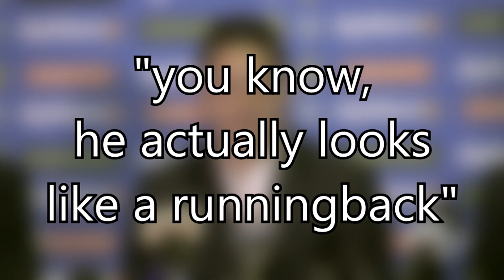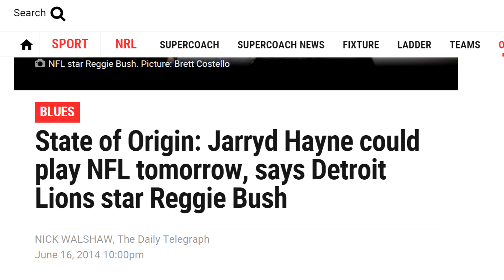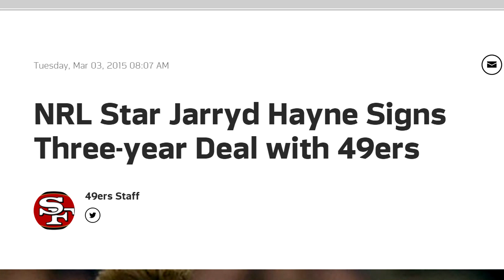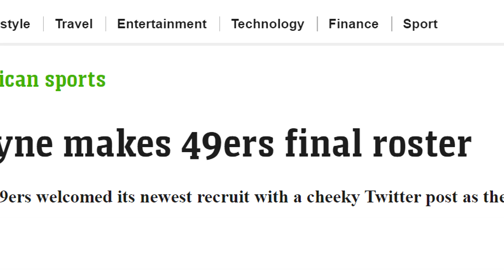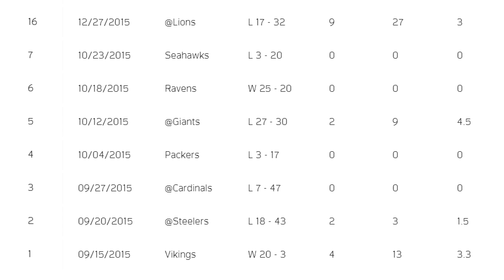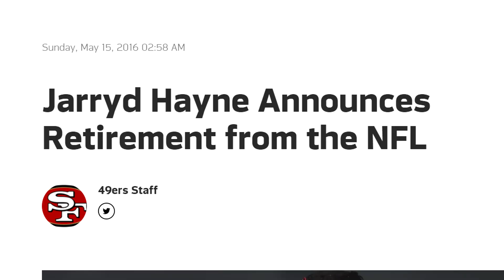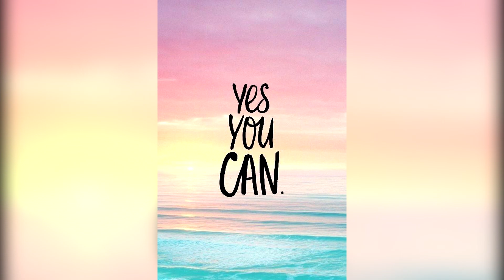One of the NFLs Biggest What Ifs (Jarryd Hayne)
Jarryd Hayne had an incredible career as a NRL player but his transition to the NFL didn't exactly work out as planned. Today we'll discuss the ups and downs as well as everything in between and what I think he could've done to be a sure fire success

Julian Rehberger, Nic Sorrenson, Michael Cooper, Josh Reeves, Tyler Grinnell, Marcus Watson, Andrew McGrath, Nathan Hayes, Zach Reynolds, Kyle Gagnet, Ryan Tomburo, Erin "The less famous but still totally real Slim Shady" Murtaugh, Marcin Wasilewski, Dylan Kersten, Jonathan Spencer, Travis Gilley, Batrick + many, many more

Socials -

PerramCrowe

Much Love